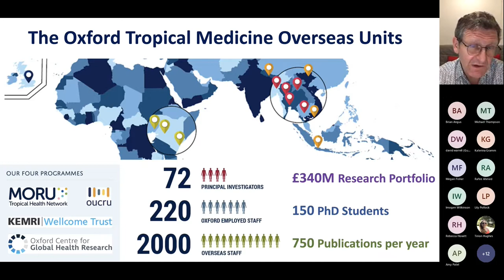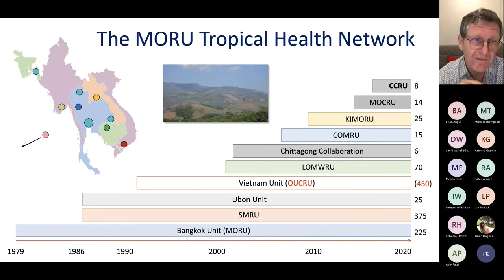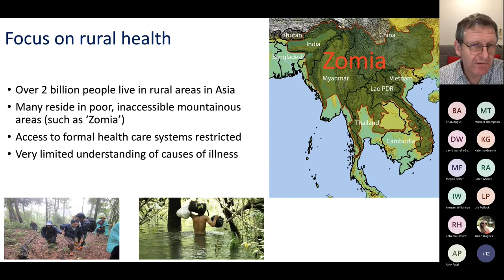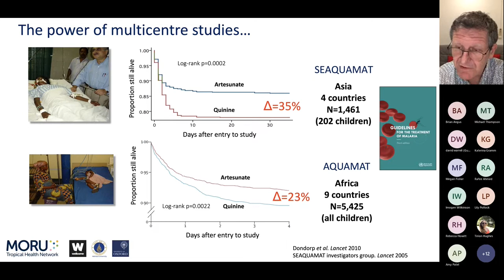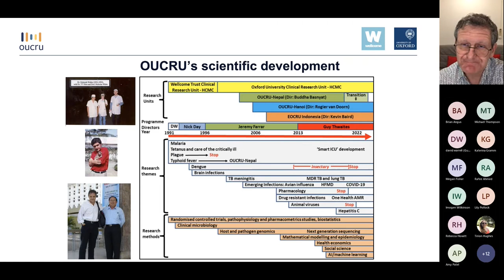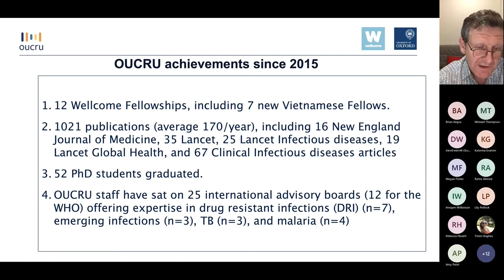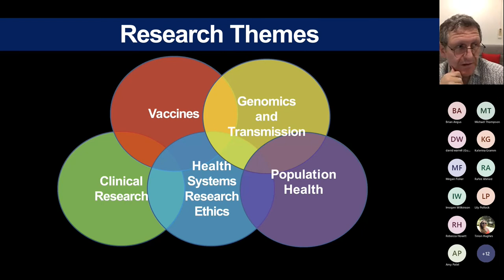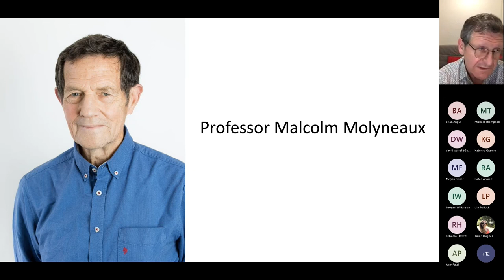Nick Day: Oxford Tropical Medicine Overseas Units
Professor Nick Day, Director of the Mahidol-Oxford Tropical Medicine Research Unit in Bangkok, Thailand, gives us an overview of the Centre for Tropical Medicine and Global Health, particularly its overseas units